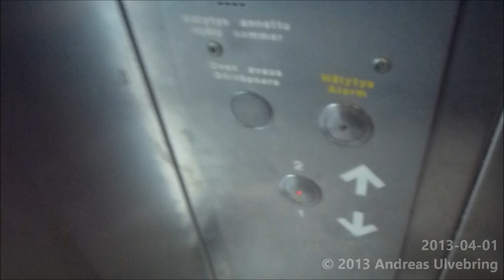KONE Ecodisc MRL-Traction Elevator @ Itäkeskus, Helsinki